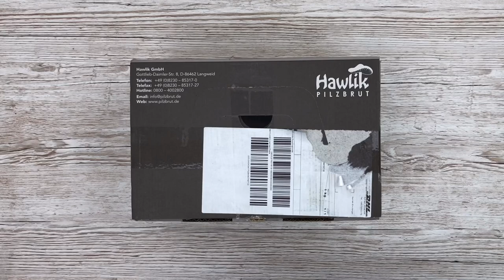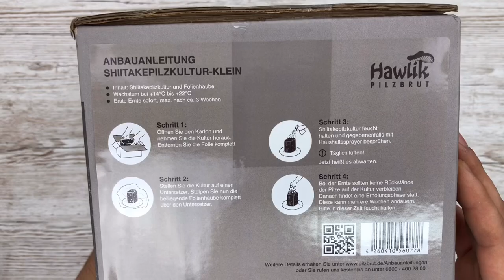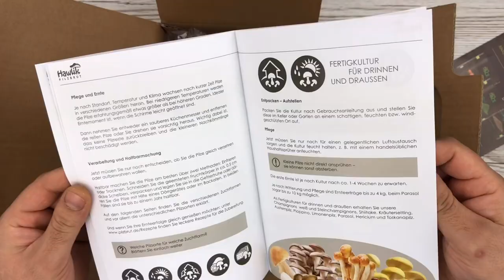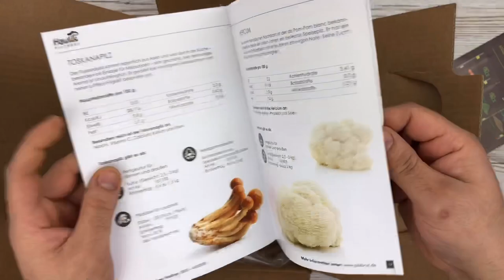Shiitake züchten Fertig Kultur von Hawlik